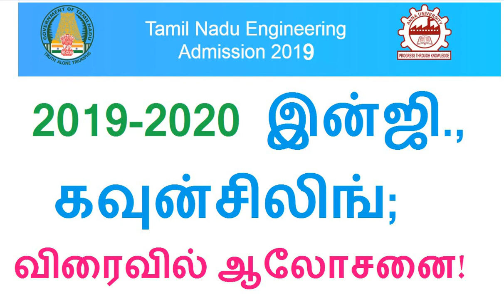2019-2020 இன்ஜி., கவுன்சிலிங்; விரைவில் ஆலோசனை!